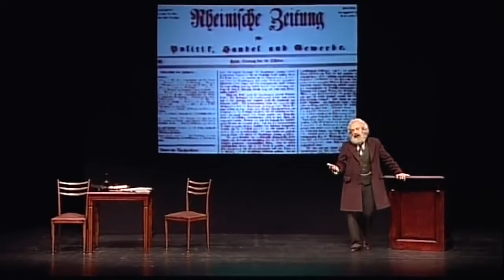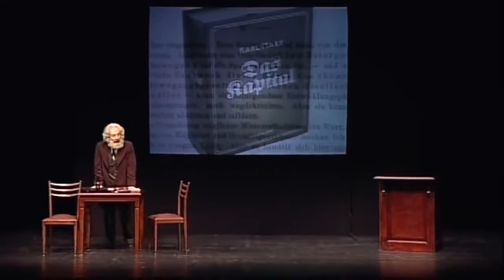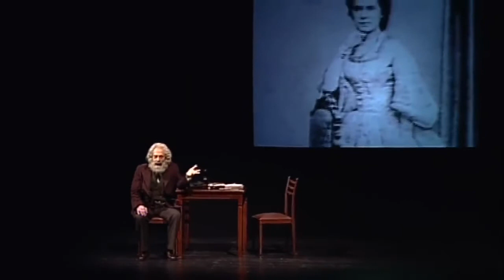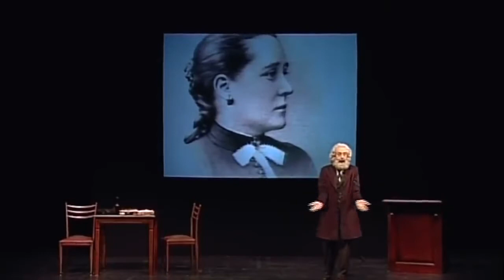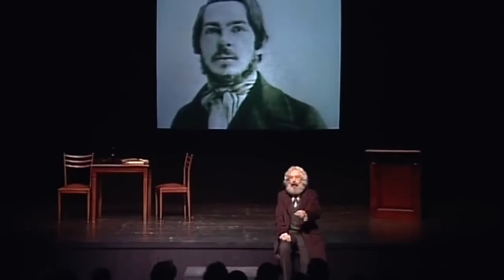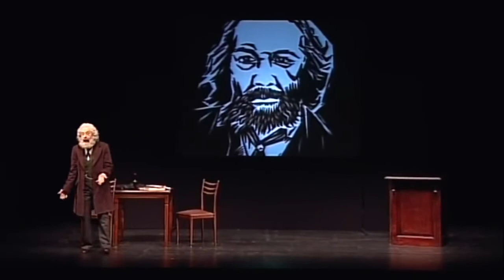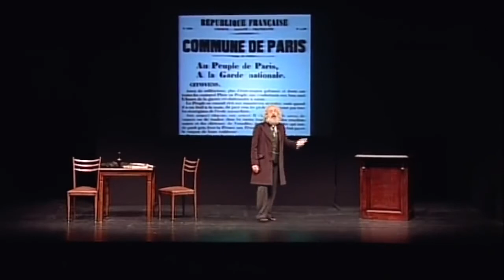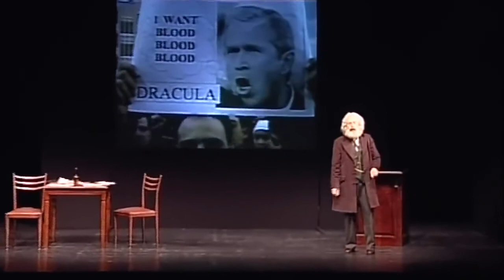İSA gelecekti, O gelemedi.. Marx Amca geldi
İSA gelecekti,   hak edemedik..   Marx Amca geldi

Marx'ın Dönüşü. Dostlar Tiyatrosu 2008. Tüm Oyun.
Yazan
HOWARD ZINN
Yöneten ve Oynayan
GENCO ERKAL
Çeviren
ÖZÜM ÖZGÜLGEN
Kostüm
ÖZLEM KAYA
Hazırlayan
SELÇUK METİN
DOSTLAR TİYATROSU
2008 ©